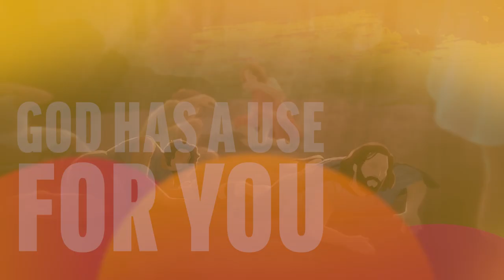God Has a Use for You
Shon Hopkin expresses the universality of the message of Redemption taught in the Book of Mormon.